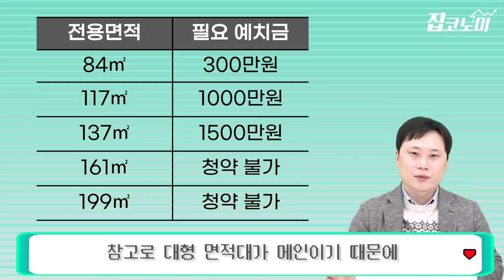"가점 없어도 돼요" 아세아아파트 청약전략·한강뷰 로얄동 총정리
서울 용산 한복판, 용산공고 아래 공터를 아시나요?
이 노른자 땅이 드디어 개발에 들어갑니다. 중대형 면적대가 대부분이어서 추첨제가 많다는 게 포인트죠.
일대 신축 단지 가운데는 가장 뛰어난 한강 조망권을 갖추고 있는 것도 장점인데요. 그렇다고 모든 동·호에서 한강이 보이는 건 아닙니다. 어느 집에서 어떻게 보이는지는 영상을 통해 확인해 보세요.